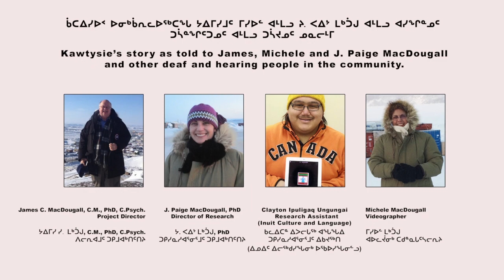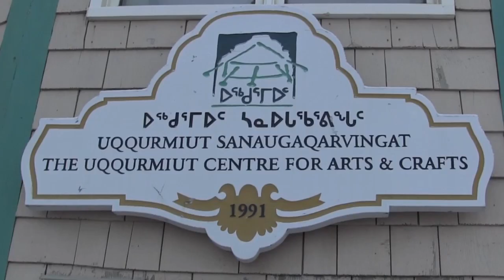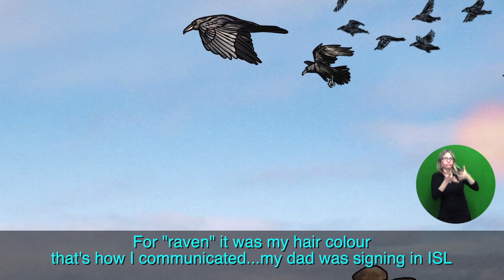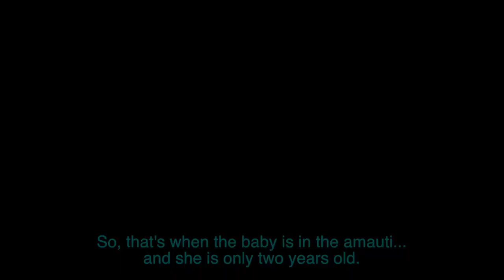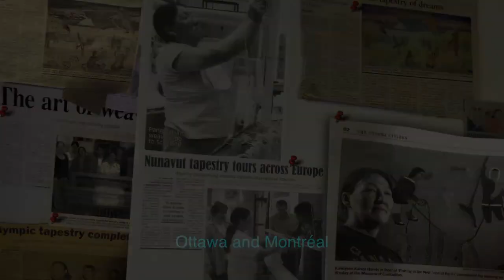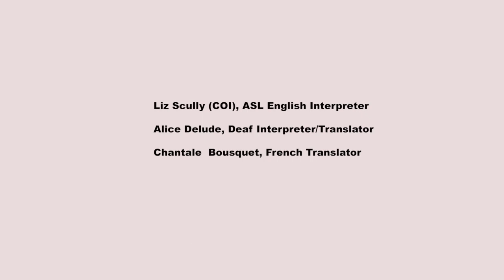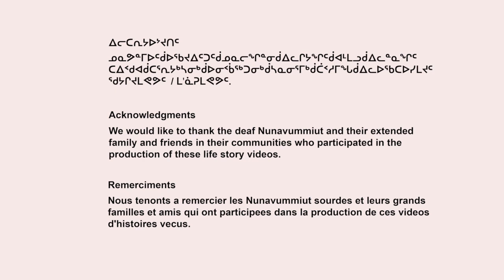KAWTYSIE English ASL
Kawtysie Kakee is a deaf woman who provides us with
insight into the customary Inuit practices she experienced
growing up with her family on the land in Pangnirtung.
She also explains being separated from her family as a
child when she was sent down south to a deaf residential
school.  As an adult, Kawtysie became a world renowned
tapestry weaver with national and international recognition.